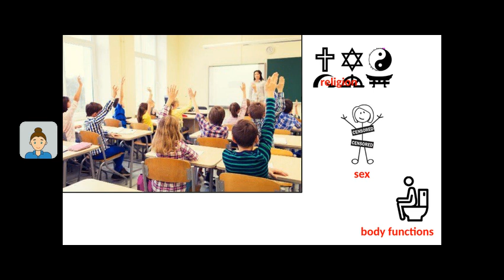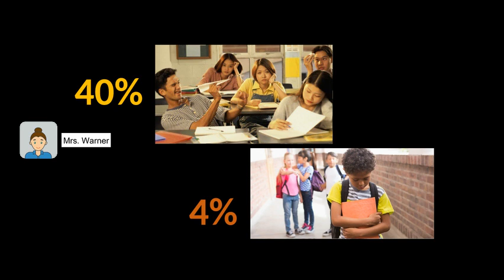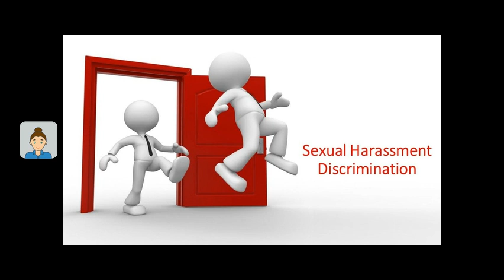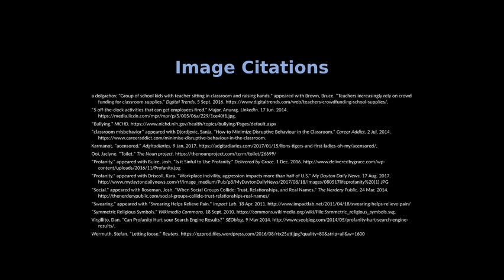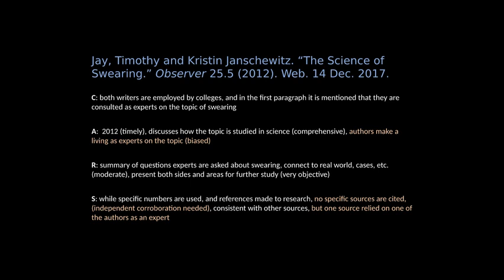The problem of profanity as used by teenagers in schools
After viewing, students should be able to discuss a new and improved "contextually bound swearing etiquette."